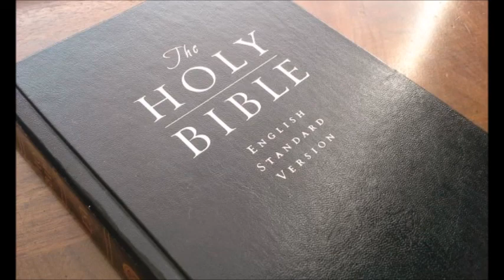ESV English Standard Version MP3 Bible 2 - 16 Nehemiah